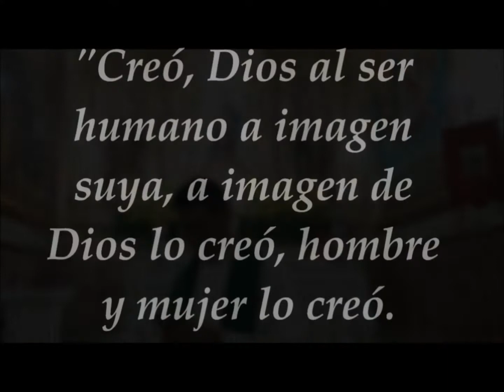ORATORIO: "TRATO FAMILIAR DE LA PALABRA"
VIDEO 3
TEMPLO DEL ORATORIO DE SAN FELIPE NERI ¡SANTO PADRE FELIPE NERI LLÉVANOS DEL ORATORIO AL CIELO!